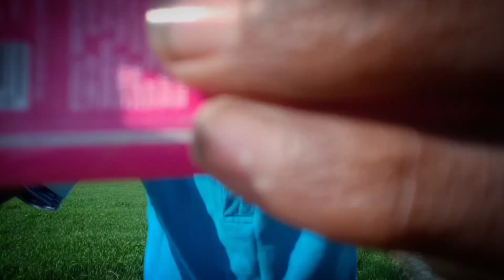ASMR 1 Minute Fast